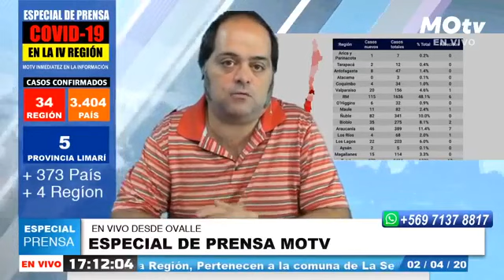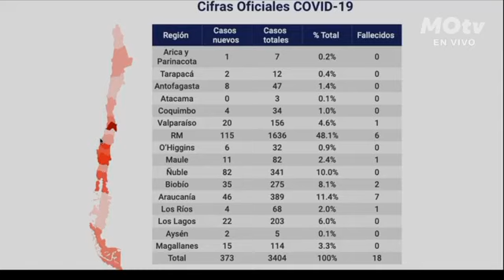MOtv Especial de Prensa COVID-19 02/04/2020